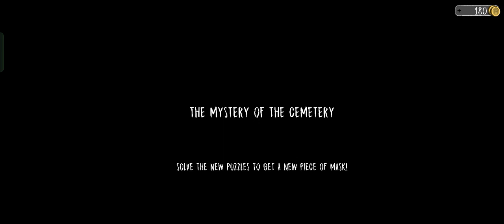evil nun mask mission #3 || the mystery of the cemetery || gaming techy horror.